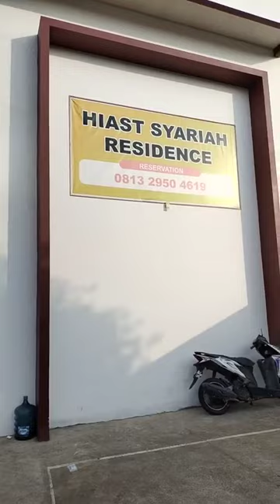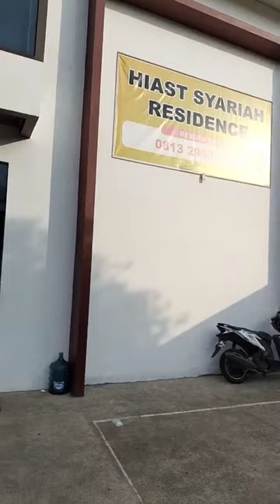LIBURAN NATARU 2023, REVIEW HIAST SYARIAH RESIDENCR, SELASA, 26 DESEMBER 2023